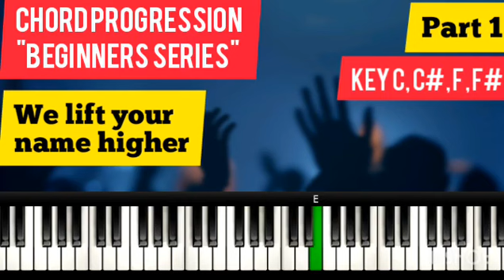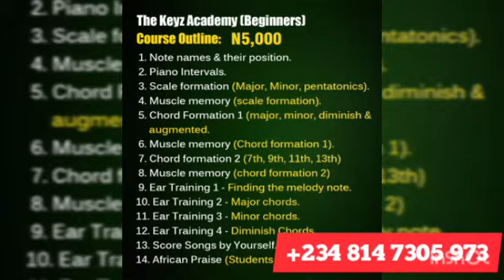we lift your name higher shout hallelujah | Beginners piano Series part 1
in today's lesson we will be learning how to play the song we lift your name higher.

it will be the first video in our beginner piano scoring songs series.

we lift your name higher,
we lift your name higher shout hallelujah